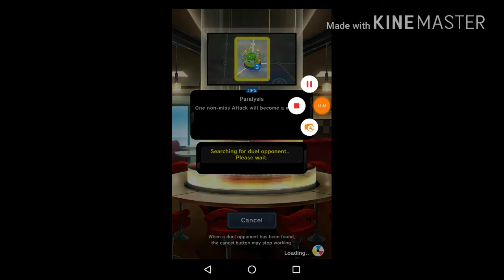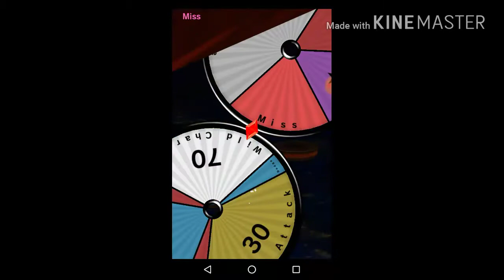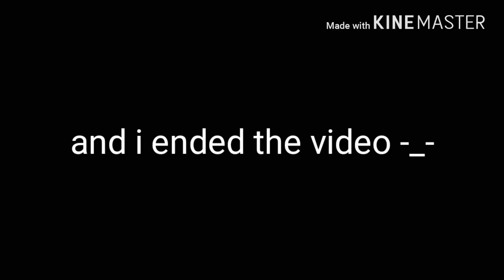Pokemon duel again!!!!!